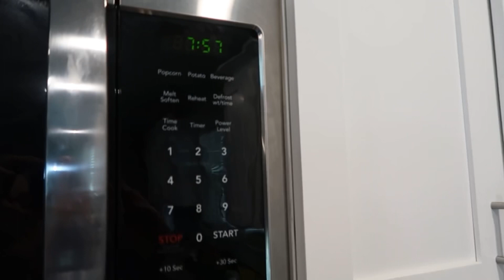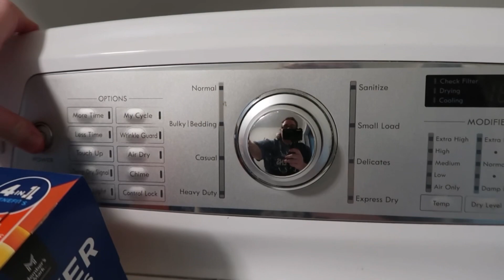SPEND THE MORNING WITH ME || SAHM || DITL